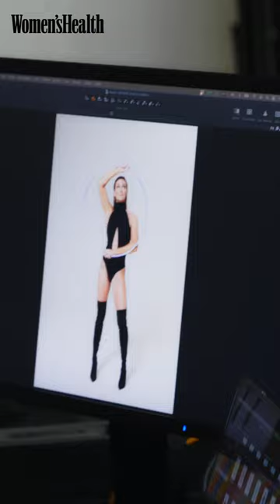Behind the scenes with Gabby Logan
Come behind the scenes of our Women’s Health UK Cover Shoot with sports presenter Gabby Logan